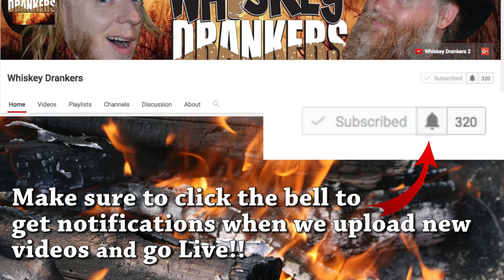Grizzly Gear by Camerons - Emergency Food Rations 3600 Calorie Bars Review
Thank you to Monsieur Gaston for buying us this product from our Amazon Wishlist!

This here is a wish list for the Whiskey Drankers. Anything purchased from this list for us will be either reviewed or seen in one or more of our videos. Happy shopping!
Whiskey Drankers Amazon Wish List